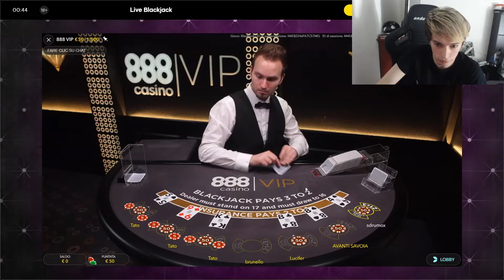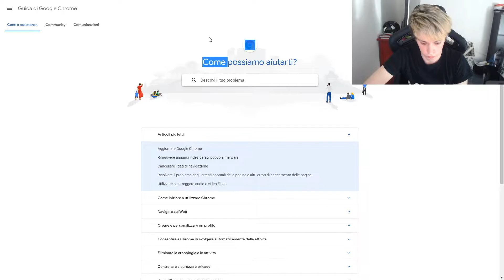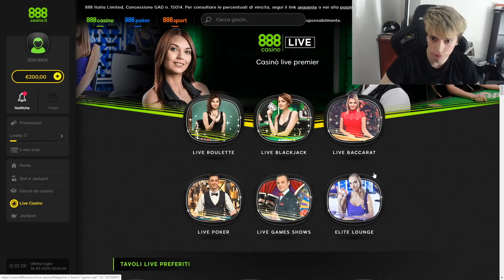SDRUMOX BLACKJACK + MONOPOLY /w Homy, Luis, Enk e Capuziell